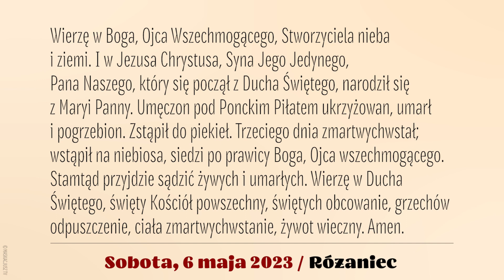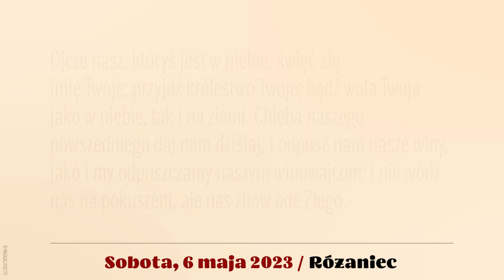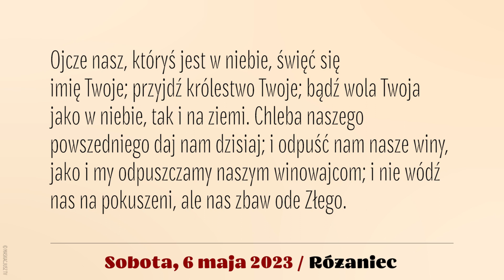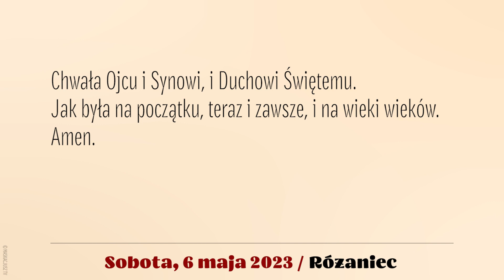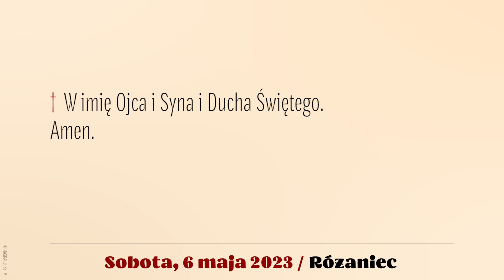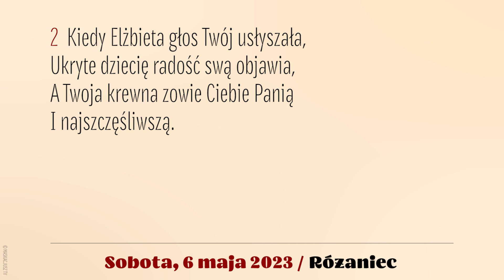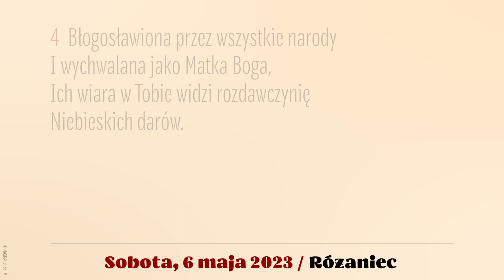Różaniec | 6 maja 2023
6 maja 2023
Sobota